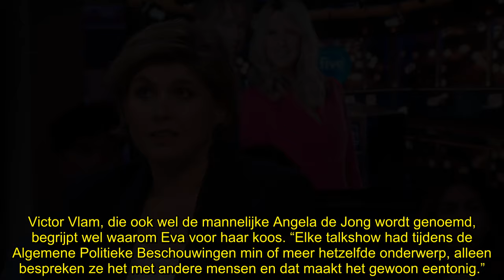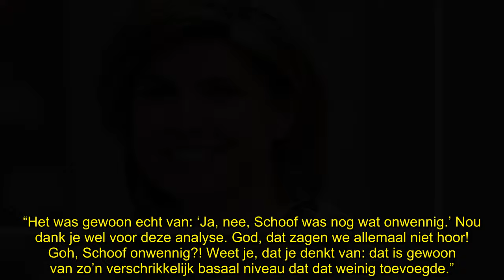Angela de Jong afgekraakt na Eva Jinek-optreden: ‘Basaal niveau!’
Angela de Jong wordt helemaal afgekraakt door haar mannelijke evenknie Victor Vlam. Hij vindt dat ze vorige week ondermaats gepresteerd heeft in de talkshow van Eva Jinek. “Basaal!”